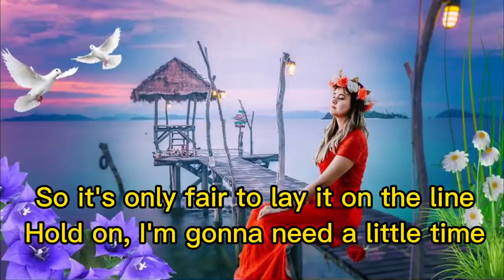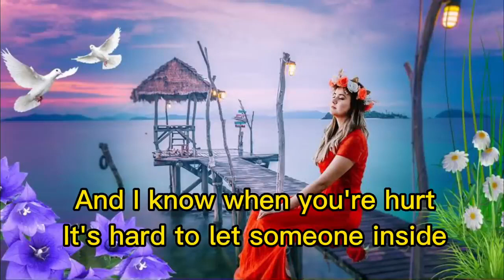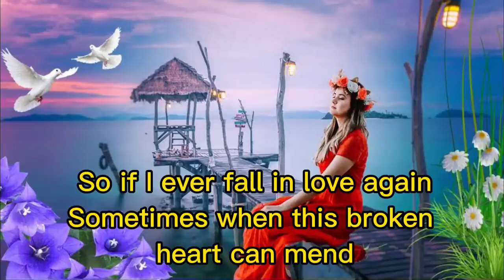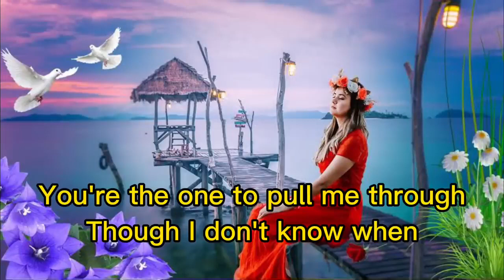Kenny Rogers - If I ever fall in love again